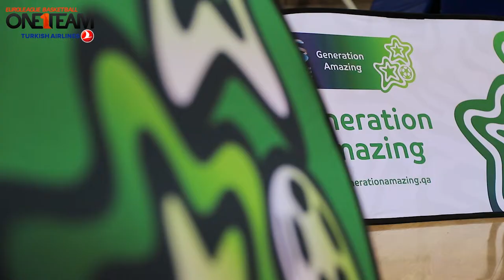One Team & Generation Amazing (eng)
CSKA together with the program Generation Amazing organized a master class for children.